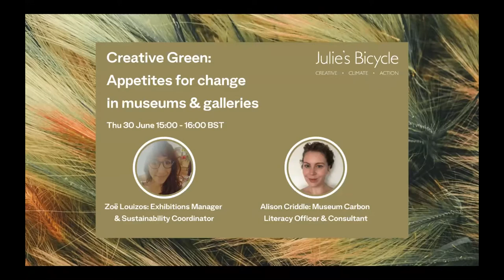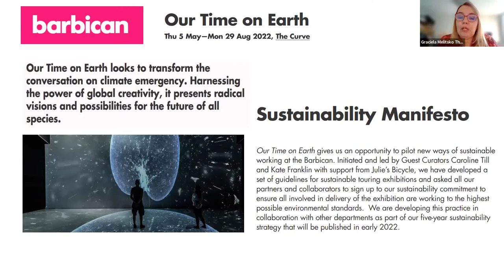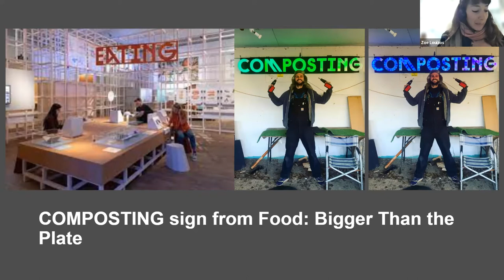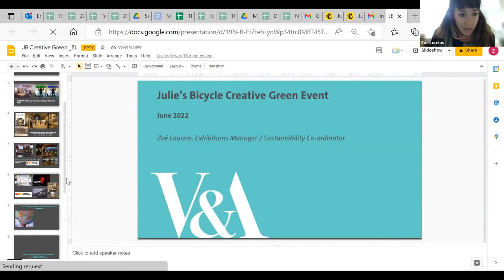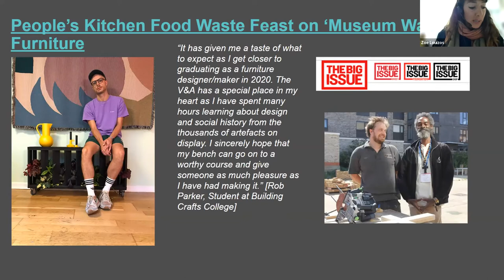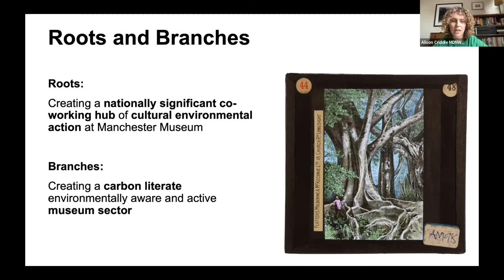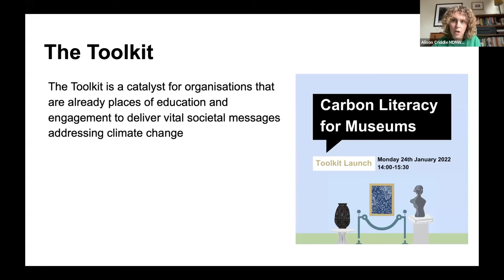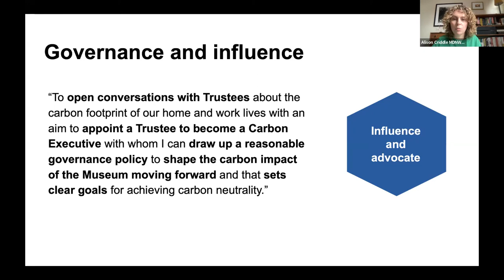Creative Green: appetites for change in museums and galleries